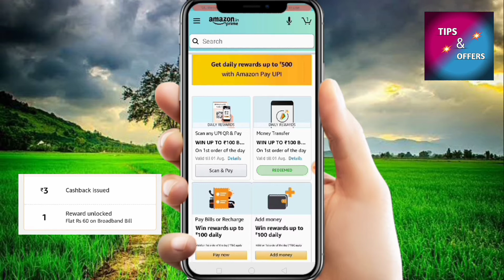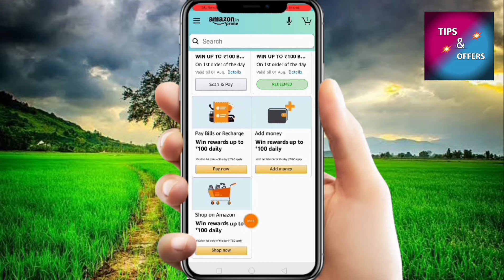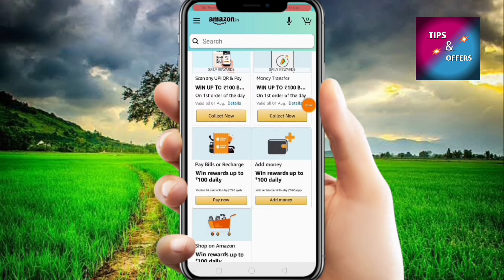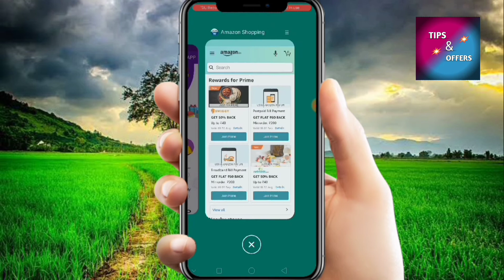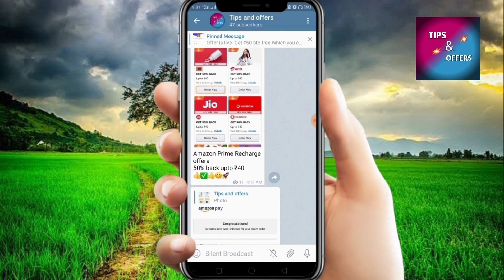Amazon cashback offer | amazon loot offers | amazon bug| free mobile recharge offer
About:- latest cashback offer from amazon ,paytm,phonepe.

A big thanks to viewers.

Like Please 🤗🥰🤗

Show ur love by comments 🥰😊😊 💢💥 Join Now!
☑️Join our telegram channel for latest offer and loot joining (In any situation if link not work then type Tips and offers in search bar section of telegram)

 ⚠️Disclamer:- This channel DOES NOT promotes or encourages any illegal activity.